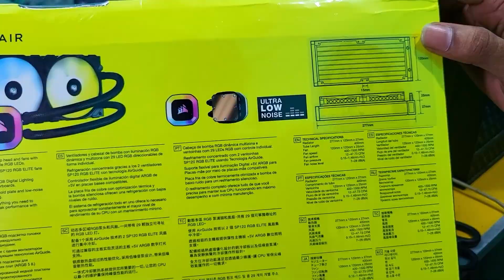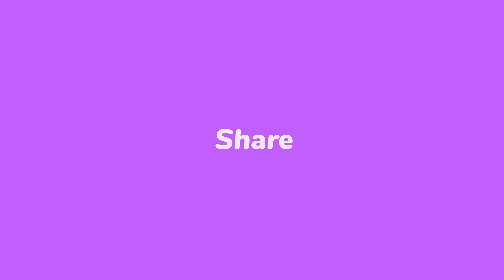Corsair H100 RGB | High end PC part- 2